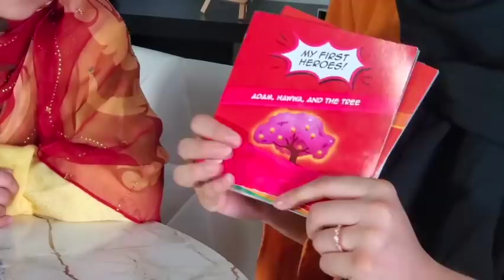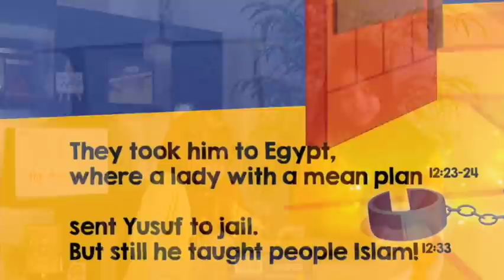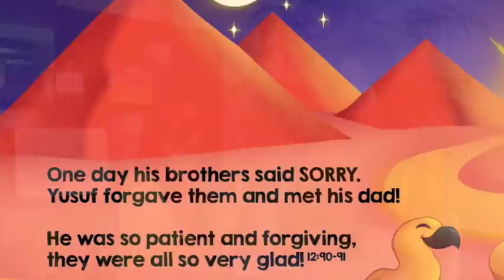Fatima Quizzes Maryam | 💞A great Collaboration between Maryam, Fatima and My First Heroes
💞A great Collaboration between Maryam, Fatima and My First Heroes: 2 Minute Bedtime Stories from the Quran. It has 12 classic stories to inspire your own little heroes, ages 2-7.

Don’t forget to like this video and let us know one of your dreams for Jannah (Heaven) in the comments by April 15, midnight PST for a chance to be selected for a prize! (One winner per social media channel, randomly selected from all people who leave a comment. @myfirstheroes will direct message the winners to arrange sending the surprise prize.)

💡Key Features of this Book Set:

-12 paperback books in a sturdy gift-box.
-A heroic trait in each book
-Activity guides that helps nurture each specific heroic trait
-Quranic citations by chapter and verse
-Tips on which month to read each story
-Colorful, fictional characters
-Short, rhyming stories
-Access to coloring pages to further learn through art

-Role-Modeling: Each book-set models how to be an “everyday hero” by being made in a way that protects forests and by donating proceeds to support children in need.